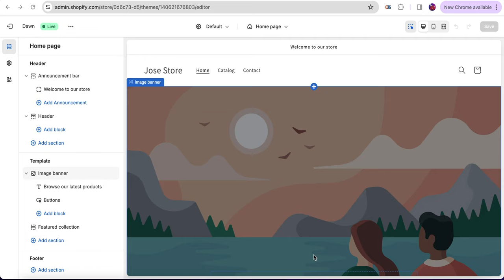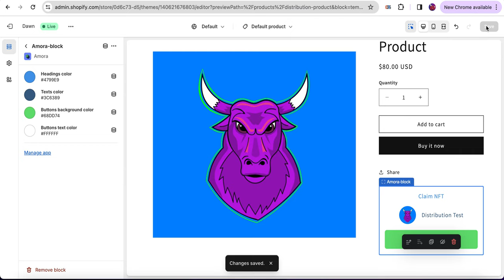Amora - Customize product widget colors